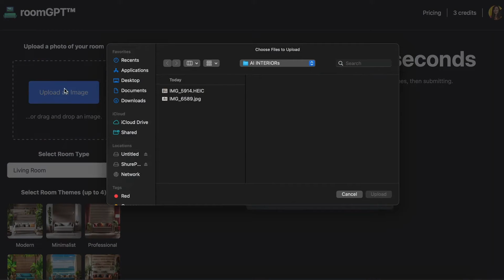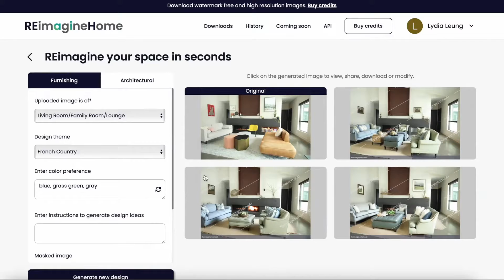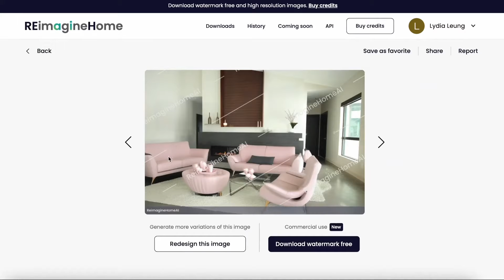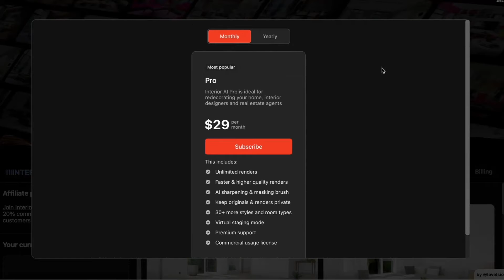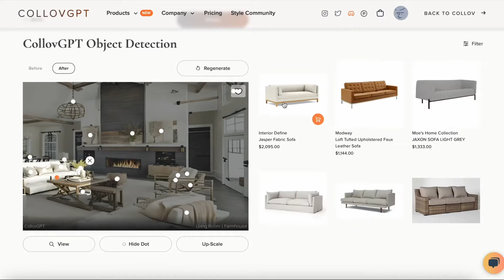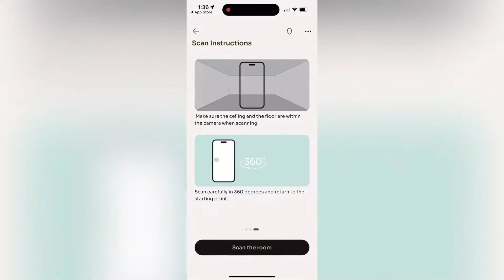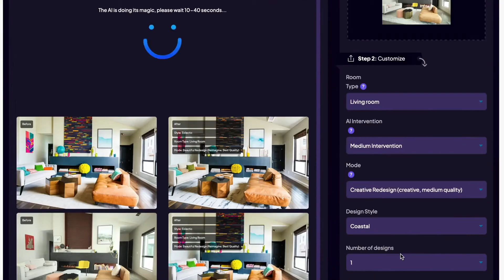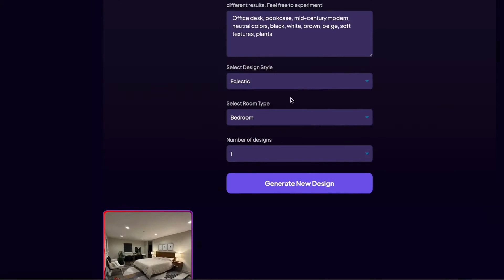💡 TOP 5 Programas GRATIS de Diseño de Interiores con IA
Hemos probado a fondo 5 Software a través de WEB, en sus planes Gratuitos para ver que nos pueden ofrecer, de diseño de interiores y creación de render 3D de planos con Inteligencia Artificial.
A continuación también te dejamos los momentos clave del vídeo por programas:
00:42 - Room GPT
02:38 - Reimagine Home AI
06:30 - Colov GPT
10:11 - Hestia AI
12:10 - Home Designs AI

- Enlaces de interés:

Home Designs AI (para mi la mejor elección)